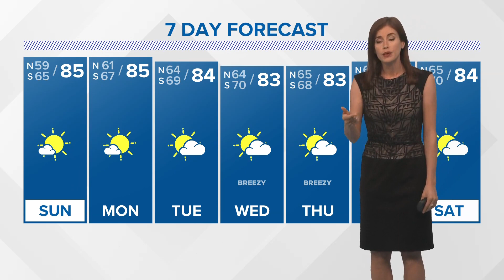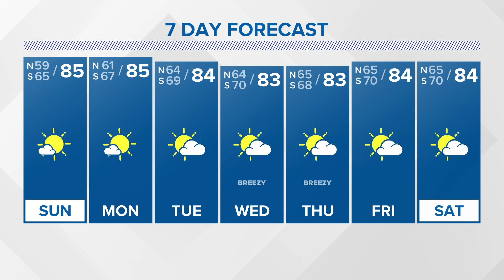Staying warm with a few more clouds on Sunday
Meteorologist Alexandra Cranford has the forecast at 10 p.m. on Saturday, October 21, 2023.